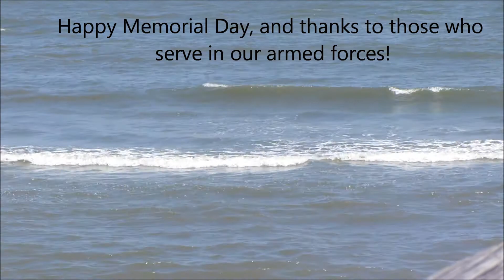My Movie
Sun.May 25 at The Pier. Afternoon rept.